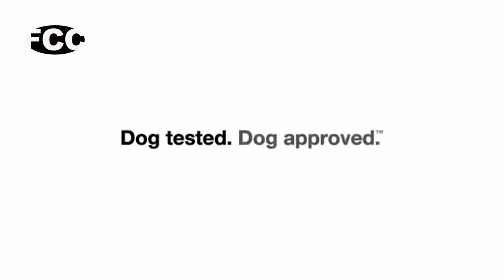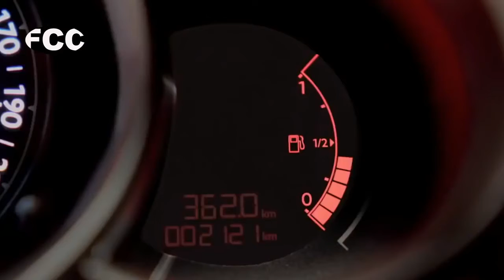Top 15 Funniest Dog Commercials Ever ► Funniest Commercial Compilations [Mr Knifi]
The funniest commercials feat dogs.